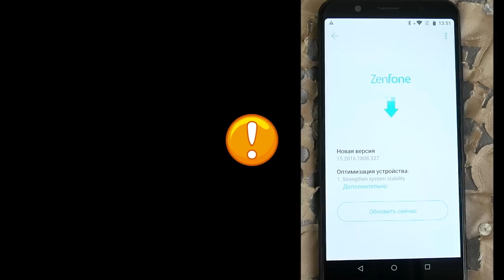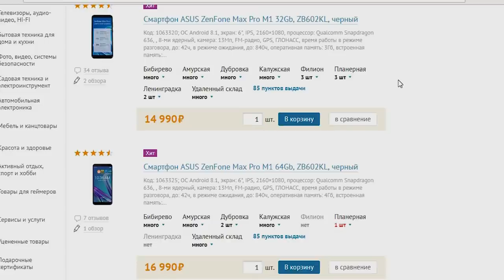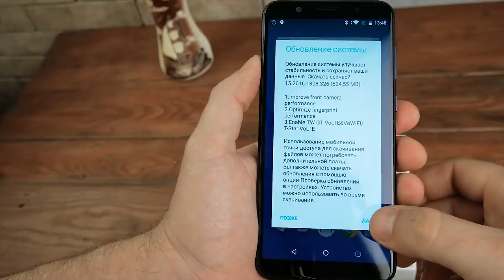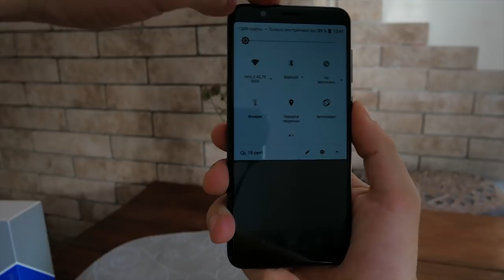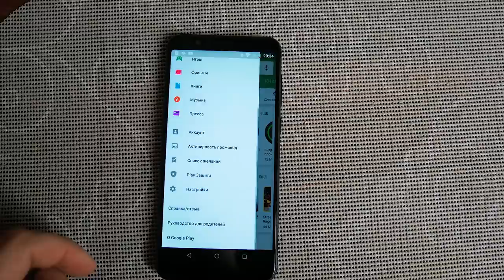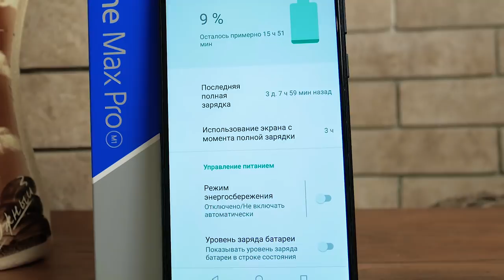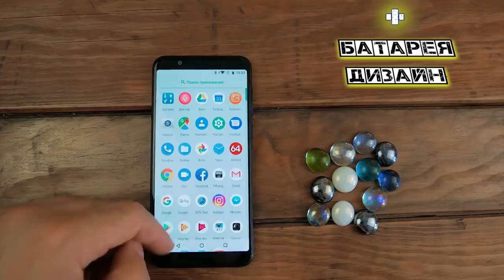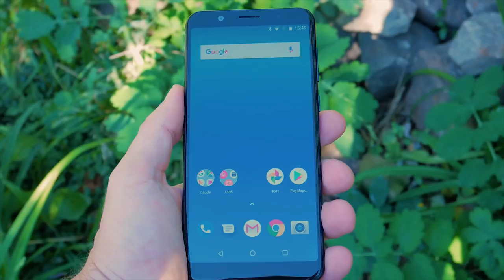Asus ZenFone Max Pro M1 - Он сделал мне нервы! Обзор-от расспаковки до использования!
Привет. Asus ZenFone Max Pro M1. Если коротко то: автономность классная, NFC - после танцев с бубном заработал.
Камера - полный отстой. Звук - класс, кроме наушников. Экран тоже хорош. Производительность - хороша. Я бы себе не покупал бы. Только из-за камеры и цены за которую он предлагается (с такой камерой).
Купить в Украине: Asus ZenFone Max Pro (M1) 4-64GB

Всегда покупаю с кешбеком, и вам советую - рабочий, я проверил.